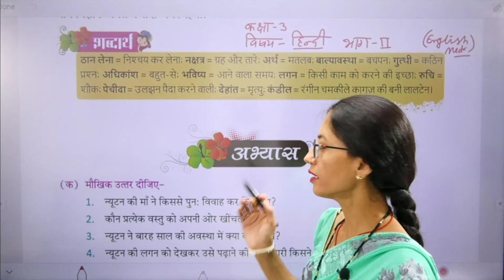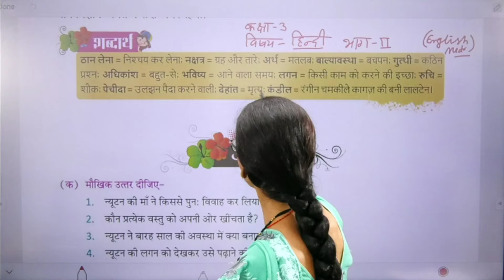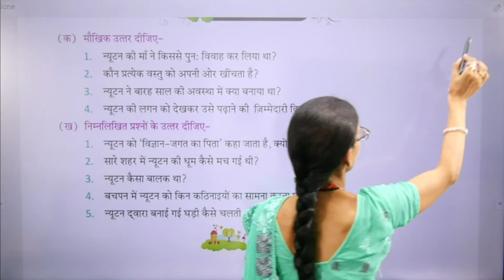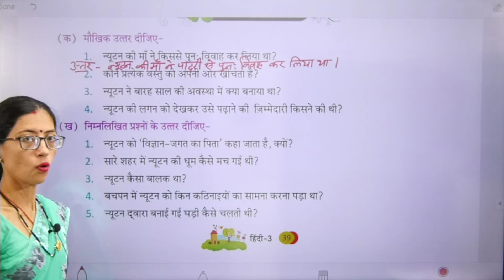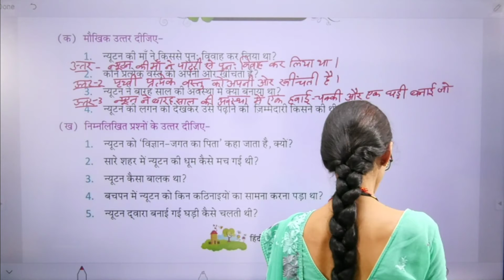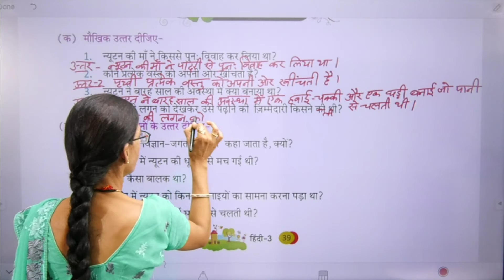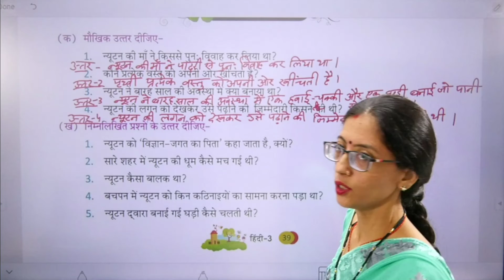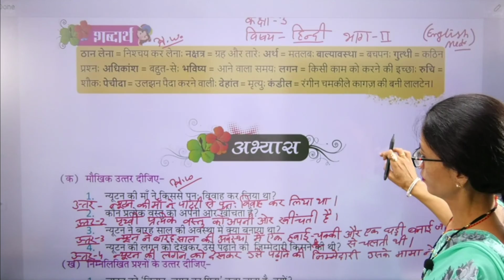Class 3 Hindi Izak Nuton Part 2